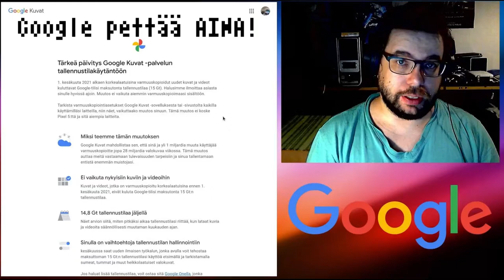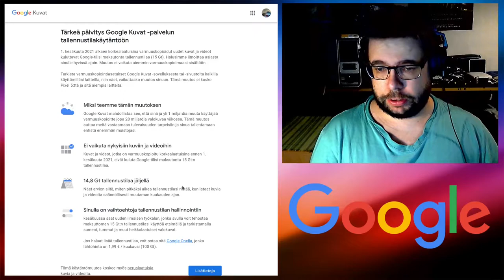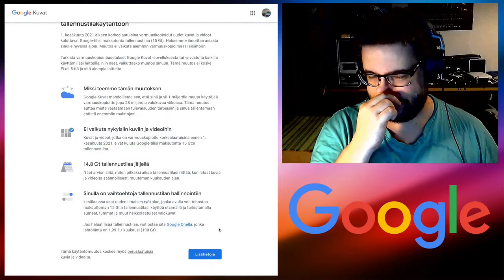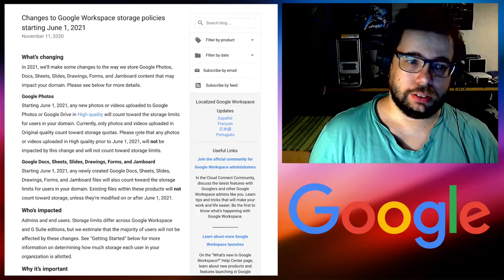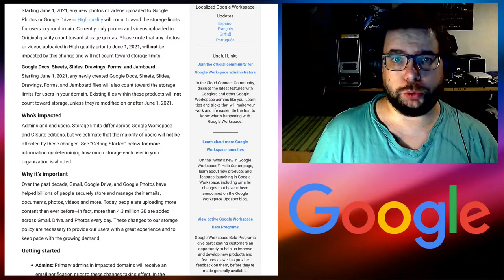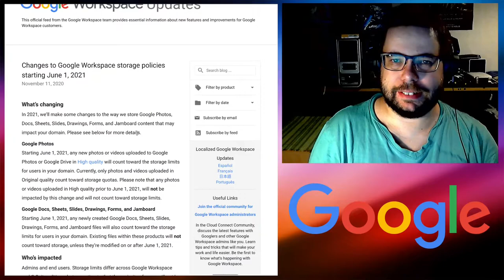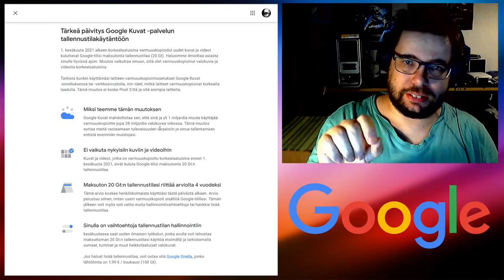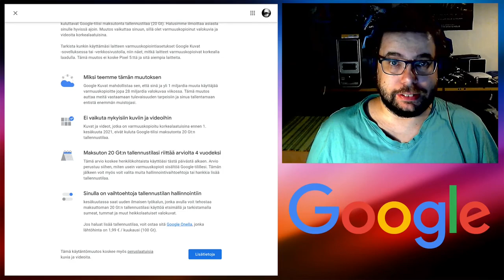Google pettää AINA!: Google kuvat & G-Suite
Luin eilen aamulla uutisen, jossa kerrottiin Googlen tekevän muutoksia Google Kuvat palvelun tallennuskäytäntöihin. Pelkästä otsikosta tiesin mistä minun seuraava video tulee kertomaan.

Google pettää AINA!

Nyt kuitenkin palvelun rampauttamiselle löytyy jopa minulta hieman ymmärrystä, olisiko ensimmäistä kertaa, kun Googlen negatiivisella päätöksellä on jonkin sortin järkevä syy.

Google väittää Google kuvilla olevan yli miljardi käyttäjää maailmanlaajuisesti ja jos se todellakin pitää paikkansa, tarkoittaa se silloin todella valtavaa määrää tallennustilaa ja sen infran ylläpitäminen ei ole helppoa ja ilmeisen mahdotontakin, jossakin vaiheessa jatkuvalle levytilan tarpeelle täytyy laittaa jonkinlainen rajoitus.

Rajoitus, jonka Google nyt esitteli, on seuraavanlainen:
 1.6.2021, eli ensivuoden kesäkuun alusta lähtien kaikki Google Kuviin tallennetut kuvat ja videot tulevat kuluttamaan Google tilin yhteistä tallennustilaa, joka normaalitapauksissa on 15 gigatavua, joka on jaettu jo ennen Kuvien tuloa Googlen Gmailin sekä Driven kesken.

Google kuitenkin ymmärtää armahtaa nykyisiä käyttäjiä siten, ettei ennen 1.6.2021 lähetetyistä kuvista ja videoista tulla levytilaa viemään. Google ehdottaa, että käyttäjät kiinnittäisivät enemmän huomiota palveluun lähetettäviin kuviin ja tulee tarjoamaan kesäkuusta lähtien myös työkaluja tämän hallintaan.

Videolla kerron tilanteesta enemmän ja kerron videolla myös, muun muassa Googlen maksullisen puolen G-Suite palvelun muuttumisesta Google Workspaceen ja muutoksen aiheuttamasta epävarmuudesta nykyisten rajattoman levytilan omaavien G-Suite asiakkaiden kohdalla.

Workspace ei tarjoa samanlaista palvelupakettia kuin G-Suite, jos Google pakottaa G-Suite Business (videolla kutsuin professionaaliksi), valitsemaan Workspace Businessin, olisi se palvelun heikentämistä, sillä muun muassa rajaton levytila sekä monet muut palvelut jäisivät paketin ulkopuolelle ja kaiken lisäksi Workspace maksaa käyttäjää kohden enemmän.